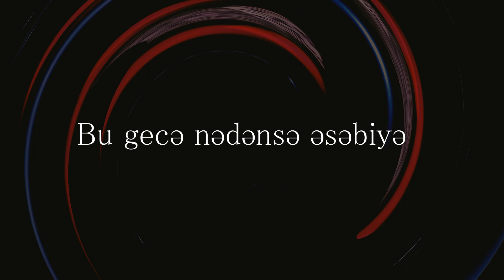Asems - ƏSƏBİYƏM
sadece 30 saniyelik bir musiqi dinleyin fikr bildirin

Year: 2019
Singer: Asems
Title: "Əsəbiyəm"
Recording: SunShine Label
Mixing & Mastering: Abbas İsmayıl
Executive Producer:Xəyyam Heydərov
Video Editing: Elvin Bayramzadə